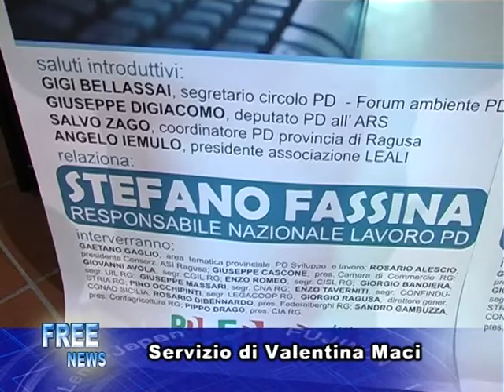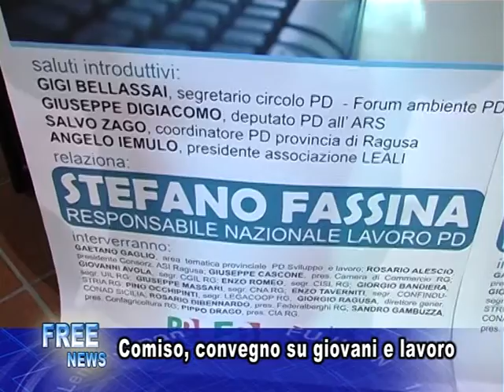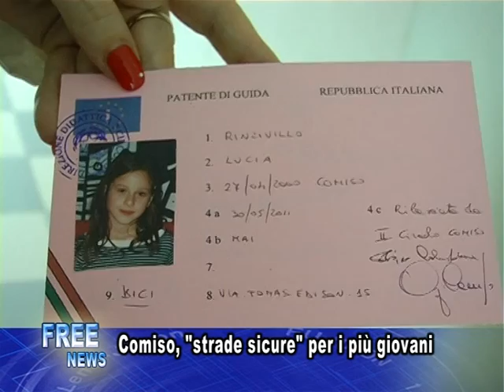freetv-tg 04-06-11 unico 2P